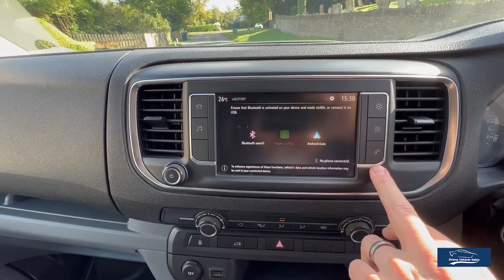2020:20 Vauxhall Vivaro 1.5d L1H1 2700 Sportive s/s PVSsportline Edition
Welcome To Another Of Our Vivaro SWB Sportive PVSsportline, Presented In Quartz Grey, Complete With Full Service History, 2 Remote Keys, Features Include: 18" Gloss Black Alloy Wheel & Tyre Package (XL Rated For Commercial Use) Front Bumper Splitter, Rear Spoiler, Side Bars & Wheel Arch Covers, Apple Car Play, Cruise Control, Air Conditioning, Rear Parking Sensors, DAB Radio.

Home Delivery Service, We Provide A Painless Full Contactless Transaction Process Check Out Our Reviews* Fantastic Finance Options Available Why Not Upgrade!! Give Your Van An Individual Look! Full Dealer Facilities.